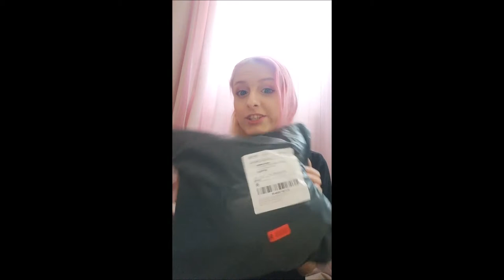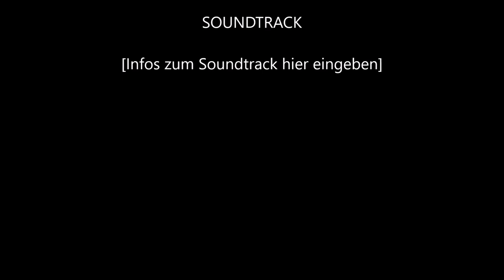Youvimi - wig review by Sakura Kaze Cosplay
I got something in my mail and wanted to make a little unboxing/review for you.
You also can save some $$ if you are using my code "sakura kaze"